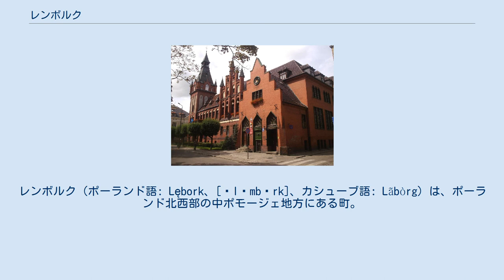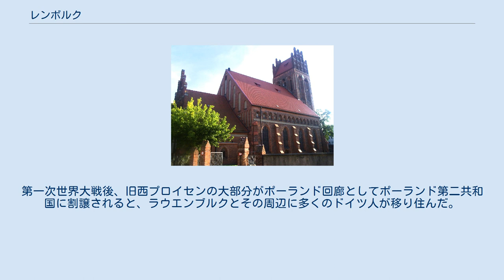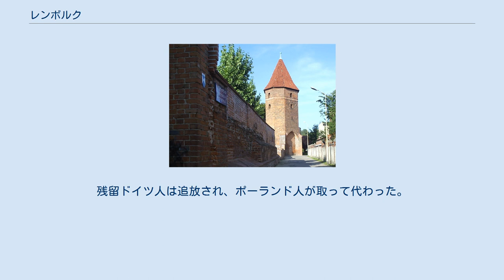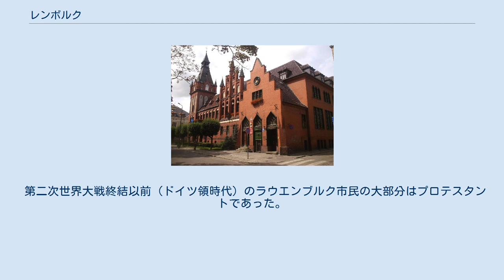レンボルク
レンボルク（ポーランド語: Lębork、[ˈlɛmbɔrk]、カシューブ語: Lãbòrg）は、ポーランド北西部の中ポモージェ地方にある町。
人口約3.7万人。
ウェバ川とオカリツァ川が流れる。
1999年、それまでのスウプスク県からポモージェ県レンボルク郡の中心地になった。
ドイツ名ラウエンブルク・イン・ポンメルン (Lauenburg in Pommern) 。
 この地域の気候は穏やかで、一年を通じ十分な降雨がある。
ケッペンの気候区分の西岸海洋性気候 (Cfb) にあたる。
 14世紀、チュートン騎士団が築いたオルデンスブルク城 町はもともとウェブノというポーランド人の村だったが、チュートン騎士団の侵攻後、ドイツ風にレヴィン (Lewin) もしくはレヴィンブルク (Lewinburg) と改称された。
1341年、チュートン騎士団総長のディートリッヒ・フォン・アルテンブルクは、スウプスク一帯の領土防衛のためと考えられているが、ルッヒャー・フォン・エメリッヒに100フーテン（ハイドと同じ）を封じるとともに、レヴィンブルク（ラウエンブルク）にクルム権を与えて町とした。
騎士団は1363年に、市街の東にオルデンスブルク城を築いた。
1410年のグルンヴァルトの戦いののち、城は一部破壊された。
1440年、町はプロイセン同盟に加盟した。
人口はカシューブ人が大半を占めた。
 1454年に十三年戦争がはじまると、ダンツィヒ（グダニスク）の軍勢がラウエンブルクとビュトフ（ビュトゥフ）を攻略したが、翌年、同盟結成を画策したポメラニア公エリク2世に追い返された。
チュートン騎士団に取って代わったプロイセン同盟への忠誠を守り続けた町は、ポーランド王カジミェシュ4世から近隣の3村を与えられた。
ポーランド王国側のダンツィヒ軍が1459年にラウエンブルクを再占領すると、町長のロレンツ・センフトプフはチュートン騎士団との交渉に入った。
その翌年には再びエリクの差し金でチュートン騎士団が奪還したが、エリクは戦争中に寝返った。
十三年戦争でチュートン騎士団は壊滅的敗北をこうむったが、ラウエンブルクとビュトフはポメラニア公領となった。
1466年の第二次トルンの和約ではラウエンブルク・ビュトフ領として、彼の後継者の所領となった。
 14世紀の聖ヤーコプ教会 中世の市壁の一部 旧フリーメイソン・ロッジ 宗教改革は、1519年を少し過ぎてラウエンブルクに伝わった。
1637年にポメラニア公ボギスラフ9世が亡くなると、ポーランド王ヴワディスワフ4世に相続された。
対抗宗教改革は、ルーテル派のこの町に大きな影響を及ぼした。
北方の諸戦争ではスウェーデンに占領された。
対スウェーデン同盟を構築するため、ヤン2世は大洪水時代の1657年に結ばれたブロンベルク条約で、ラウエンブルク・ビュトフ領を世襲領としてブランデンブルク＝プロイセンのフリードリヒ・ヴィルヘルムに譲った。
1658年、退却するスウェーデン軍はラウエンブルクに火を放ち、70軒の家屋と町役場が破壊された。
フリードリヒ・ヴィルヘルムは復興のため、町に向こう5年間の租税を免除した。
1682年にもラウエンブルクで大火が発生した。
 1701年、ラウエンブルクはプロイセン王国に編入された。
第一次ポーランド分割後の1773年のワルシャワ条約で、プロイセンに完全な主権が認められた。
ラウエンブルク・ビュトフ領ははじめ西プロイセンに含まれたが、1777年にプロイセン領ポメラニアに移管された。
ナポレオン戦争が終結した1816年には、ポメラニア州のキョスリン行政管区に組み入れられた。
 ラウエンブルク・ビュトフ領は1846年に分割された。
1852年、ダンツィヒ-シュテッティン（シュチェチン）間にプロイセン東部鉄道ができると、工業都市として発展をみせはじめた。
ドイツ統一によって、1871年に町はドイツ帝国の一部となった。
第一次世界大戦後、旧西プロイセンの大部分がポーランド回廊としてポーランド第二共和国に割譲されると、ラウエンブルクとその周辺に多くのドイツ人が移り住んだ。
1933年、ヴィリー・フルッゲルの指導で高等師範学校が設置された。
サッカークラブのSVストゥルム・ラウエンブルクはガウリーガ・ポンメルンに所属した。
1866年には、当時の中心的な企業家らによってフリーメイソンのロッジが組織された。
 第二次世界大戦中、ラウエンブルクにはシュトゥットホーフ強制収容所の分館であるラウエンブルク強制収容所が置かれた。
194...